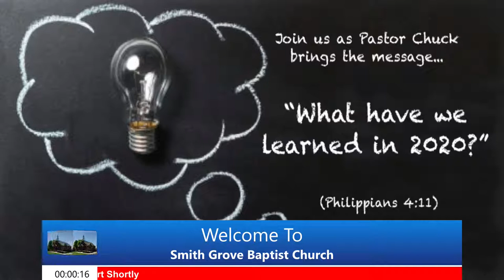1/10/2021 "What Have We Learned in 2020?"